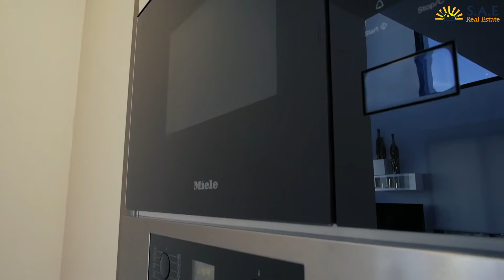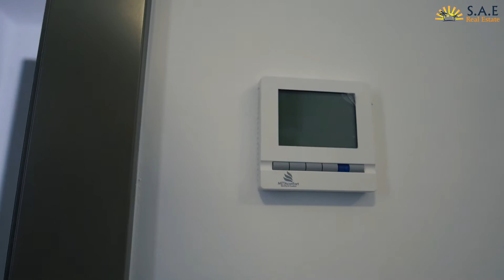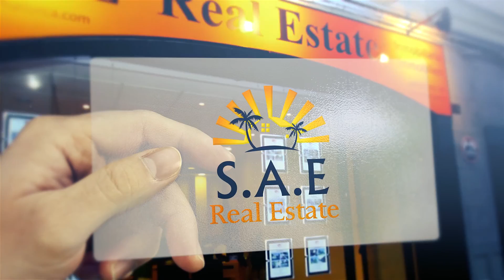MODERNE NEUBAUVILLA AUF MALLORCA UNTER €800.000?!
S.A.E REAL ESTATE MALLORCA HAT DEN SCHATZ GEFUNDEN!

S.A.E Real Estate Mallorca präsentiert eine  Villa im Nordosten Mallorcas, im ruhigen Ort Colonia de Sant Pere in Form einer Videopräsentation. Ein "wahrer" Schatz.